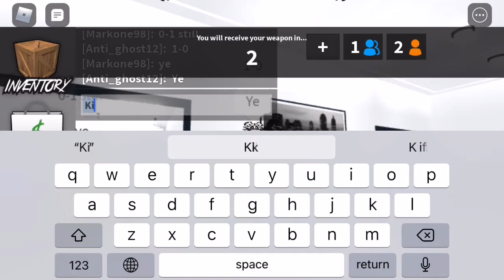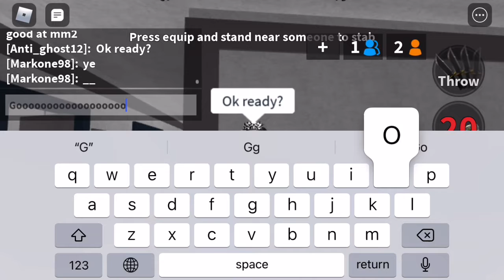1v1s with Markone98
This guy is a very nice friend and I hope you enjoy these 1v1s(Btw it’s best of 10)